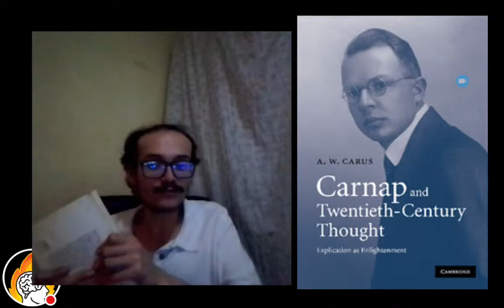La Filosofía de Carnap - Sesión 2. Curso sobre el Círculo de Viena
¿Puede la Lógica generar una consciencia? En ésta ocasión lo reflexionamos

Cursos sobre la Filosofía de Pensadores

MEMBRESÍAS DEL CANAL:
¿Qué es volverse un miembro de El Pensamiento en Llamas?
Volverte miembro de El Pensamiento en Llamas no sólo significa que tienes acceso a contenido personalizado, también que apoyaras económicamente al canal para invertir en su crecimiento y gestión, volviéndote, así, una parte indispensable para que El Pensamiento en Llamas continue con su labor pedagógica, de difusión y discusión de la filosofía.
Hay cuatro niveles de miembro entre los que puedes elegir. Cada nivel da acceso a diferente tipo de contenido de El pensamiento en Llamas.
Padawan:
Tendrás acceso a un curso exclusivo para miembros y bibliografía selecta y personalizada, según tus necesidades e intereses filosóficos.
Peripatético:
Tendrás acceso al contenido del nivel anterior, además de tener acceso al taller de textos filosóficos y al de textos literarios. En cada uno de estos talleres, se revisa y estudia cuantos textos de carácter filosófico quieras junto con los textos de otros miembros, incluídos tu tesis de filosofía.
Maestro de la sospecha:
Además de tener acceso al contenido del nivel anterior, tendrás acceso al taller personalizado de textos filosóficos. Éste es un taller personal, diseñado para sólo para ti.
Poeta maldito:
Tendrás acceso a todos los beneficios que puede ofrecerte El Pensamiendo en Llamas. Adicionalmente, tendrás acceso al taller de textos literarios personalizado, un lugar diseñado específicamente para ti y el tratamiento de tus textos literarios con contenido filosófico.